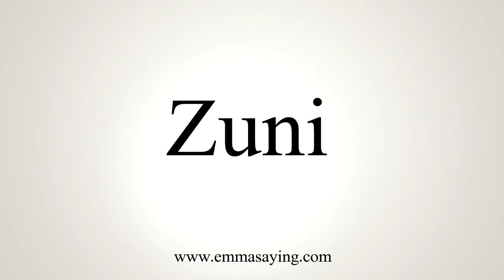How To Say Zuni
Learn how to say Zuni with EmmaSaying free pronunciation tutorials.